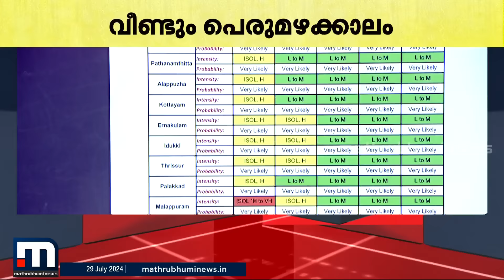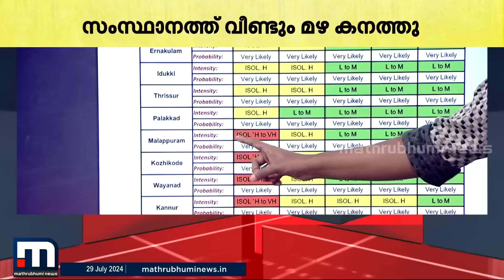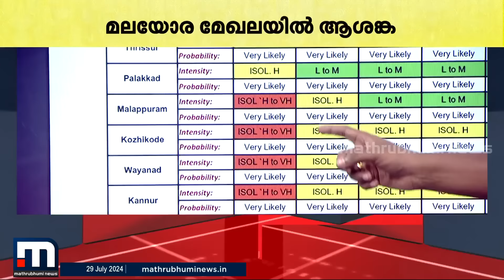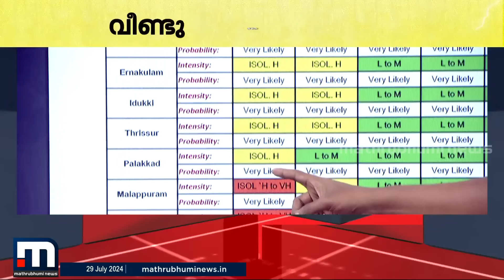വടക്കൻ കേരളത്തിൽ അതിശക്തമായ മഴയ്ക്ക് സാധ്യത; അഞ്ച് ജില്ലകളിൽ ഓറഞ്ച് അലർട്ട് | Kerala Rain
വടക്കൻ കേരളത്തിൽ അതിശക്തമായ മഴയ്ക്ക് സാധ്യത; അഞ്ച് ജില്ലകളിൽ ഓറഞ്ച് അലർട്ട്

Happy viewing!